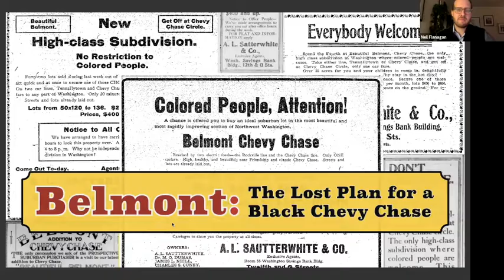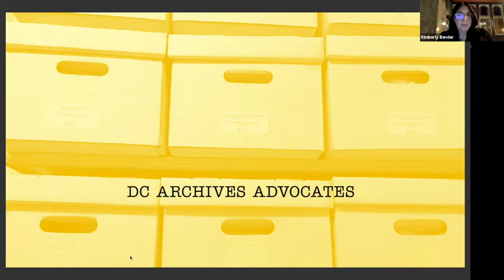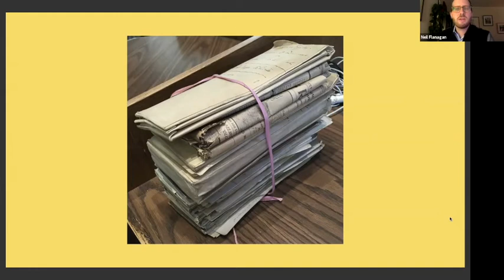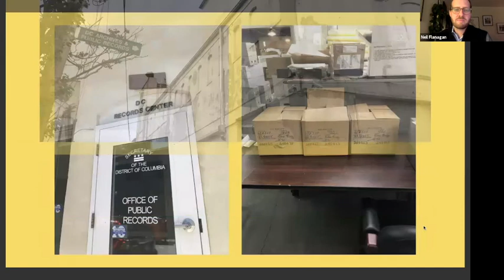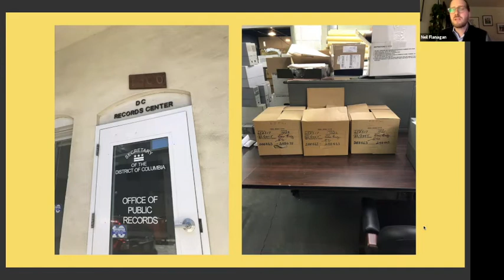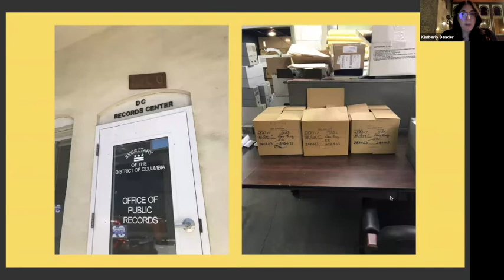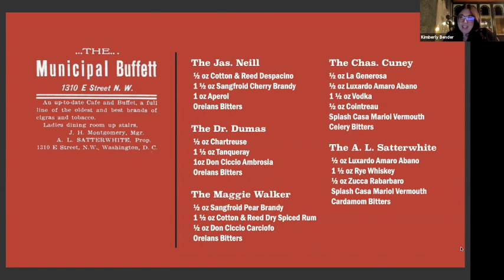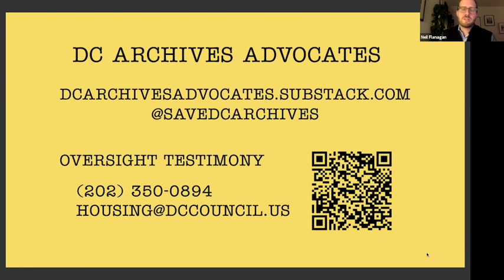Belmont Q&A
A Question and answer section following the release of the video "Belmont: The Lost Plan for a Black Chevy Chase" on February 24th, 2021.